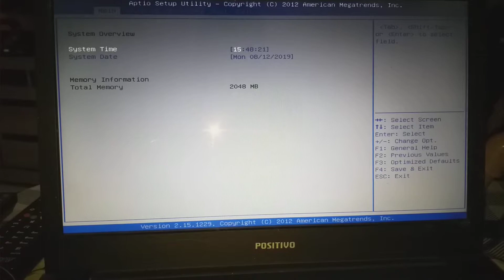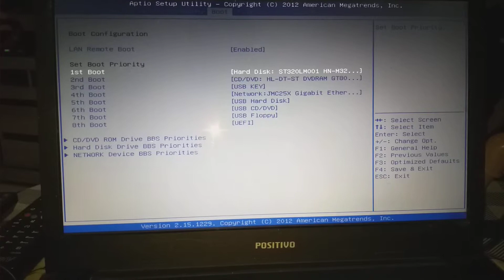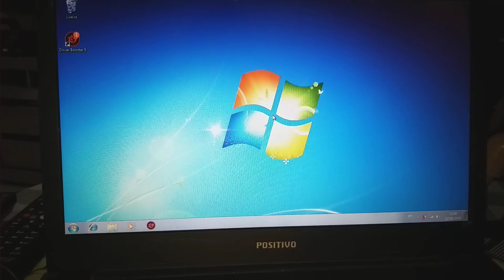COMO MUDAR O BOOT DO PC E NOTEBOOK